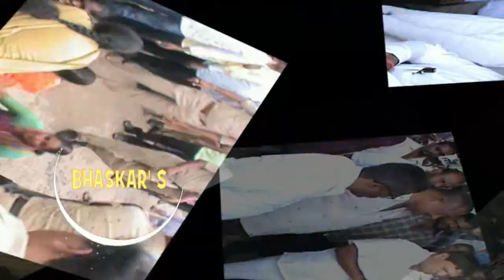MLG మేమెంతో మాకంతా నినాదంతో BC భవన్ ప్రారంభం